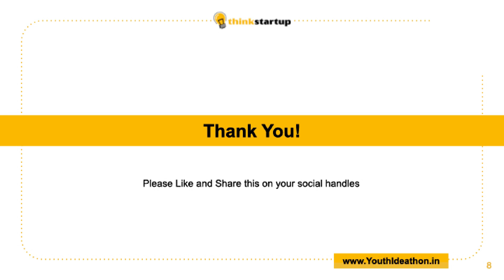V347 - AquaLink (The Smart Water Bottle) : "Hydrate Smarter, Live Better." - Tagline